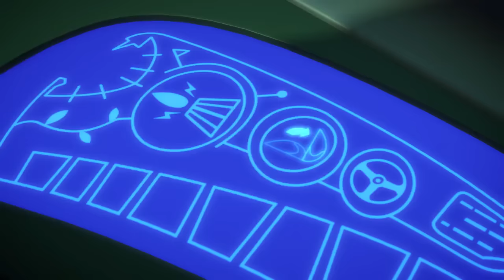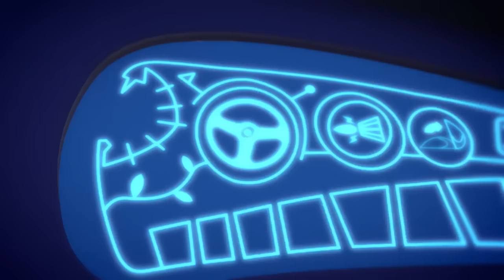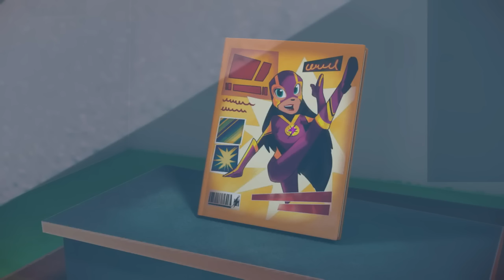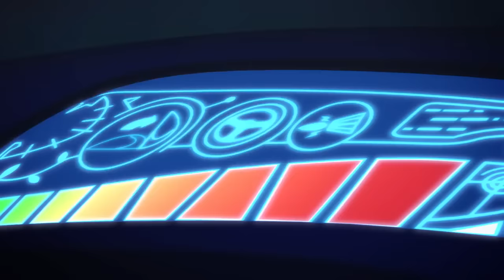PJ Masks Episodes | PJ Masks Romeo Takes their Powers! 💥1 Hour Compilation | PJ Masks Official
►Are you in the US?